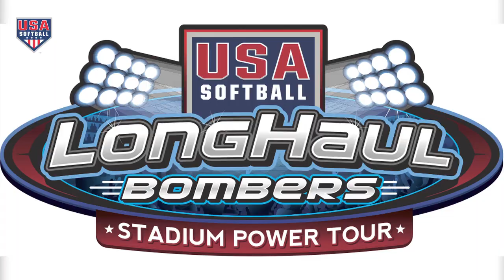Power Tour Round 8: St Louis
Easton's Travis Clark goes big, at Busch Stadium home of the Card's.
4th level show bombs and more !